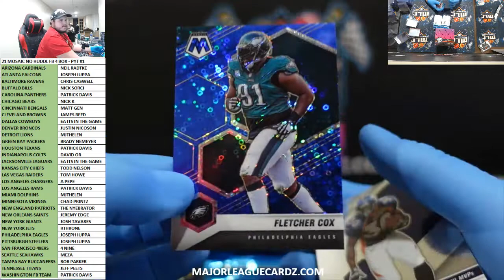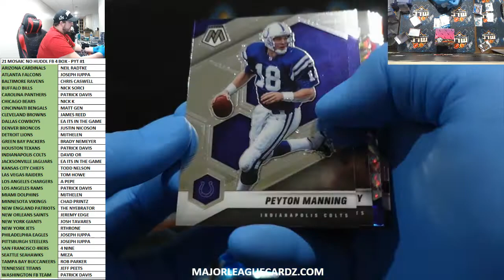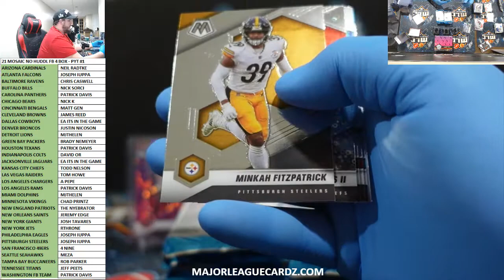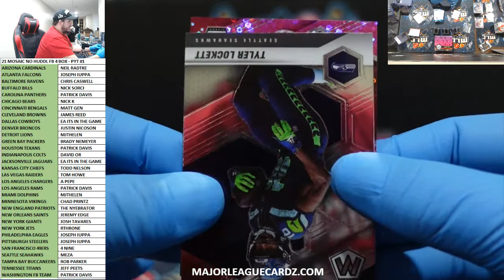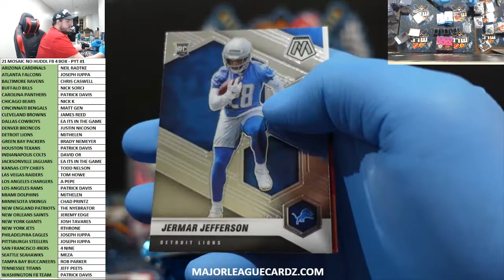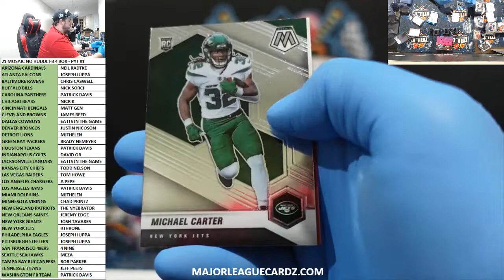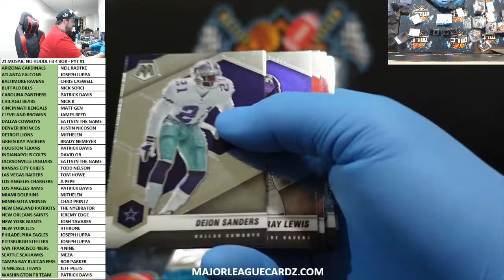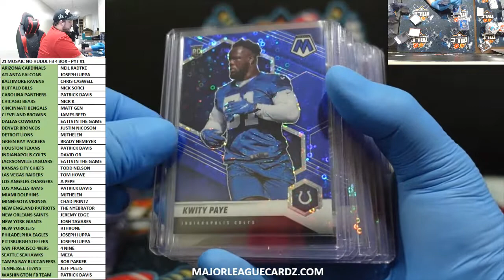21 MOSAIC NO HUDDL FB 4 BOX - PYT #1